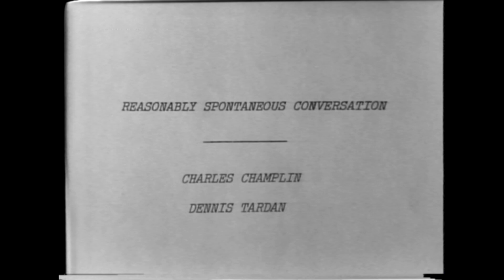Charles Champlin and Dennis Tardan have a Reasonably Spontaneous Conversation in 1979 in Los Angeles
Charles Champlin is a Harvard graduate who was a writer for Time and Life magazines before going to work for the Los Angeles Times as an entertainment editor in 1965, specializing in the motion picture industry. A few years later he became the paper's chief film critic and served in that capacity until 1980. He has written many articles and books on the film industry, and has hosted several television programs where he interviews actors, directors and others involved in the business.